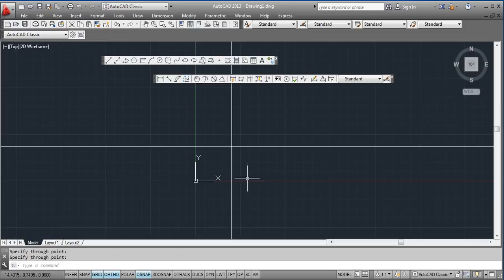Autocad Turorial Part 02 : Construction Line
Now Learn Autocad in hindi / urdu language by computer learning channel on youtube.